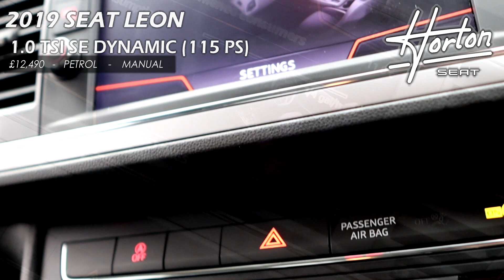2019 | SEAT Leon 5dr (2016) 1.0 TSI | SE Dynamic (115 PS)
Visit Horton CUPRA/Seat today!

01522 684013